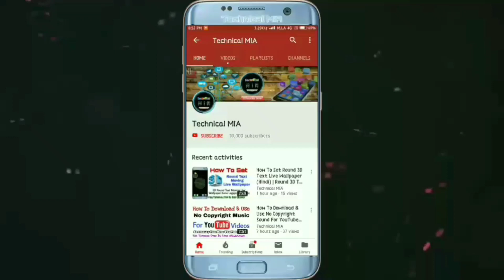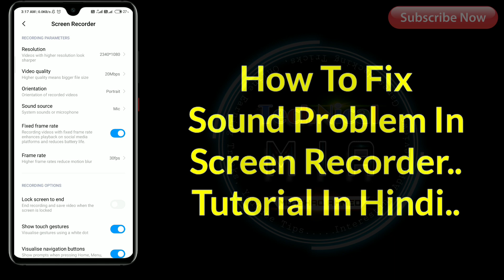How To Fix Screen Recorder Not Recording Audio Problem | Screen Recorder Mic Or Sound Not Working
Hey Guys, In This Video I'll Explain You About How To Fix Mic Or Sound Problem In Mi Screen Recorder.

Is Video Ke Andar Me Apko Dikhane Wala Hun Ke Apne Kisi Bhi Xiaomi Phone Ke Screen Recorder Me Sound Ki Problem Kaise Thik Kare.

Queries Solved:
1) how to remove from screen recorder
2) how to fix mi screen recorder sound issue
3) how to set sound settings in miui screen recorder
4) screen recorder me sound kaise on kare
5) mi screen recorder sound source settings

1.Some images & Videos shown in this video are originally copyrighted to owner , not mine. I only use it for educational and awareness purpose .
3.The music used in this video is non copyrighted and royalty to use. But Thanks to its owner who created it.